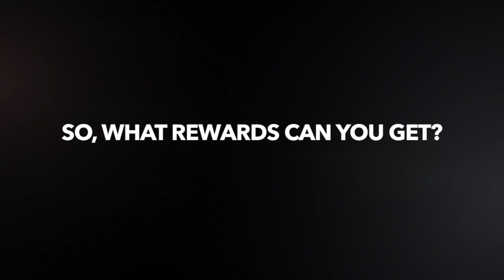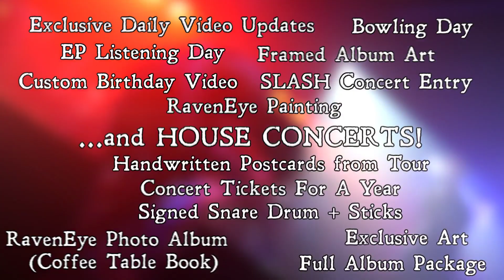Kickstarter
Find out how to WIN a limited edition Olive Green HOFNER Verythin!

Get your hands on some amazing products plus the exclusive chance to have RavenEye PLAY LIVE in your Living room!

Read on to find out more and why.

People, Ravens, we have a very exciting announcement to make…

As many of you may know, we are about to embark on a most exciting journey to support Slash feat. Myles Kennedy and the Conspirators in the USA and we want YOU to get you involved with the process of getting us there!

So we have started a KickStarter campaign to raise £3,000 to go towards the very expensive process of getting us over the Atlantic and into the ears of as many crazy Americans as possible.

We are offering exclusive rewards that have we have never offered before, such as music, t-shirts, the whole flocking lot, exclusive music packages (including the unreleased demos of the Breaking Out EP), exclusive art, photo albums and even special birthday videos, golf days, bowling days, video game days, EP listening party, entry to a SLASH concert in the US, RavenEye concert tickets for a year and even HOUSE CONCERTS! - for amounts ranging from £1 to £500.

…And the best bit, is that if you donate on any level, even the £1 level, you automatically go into the running to win an olive green, Hofner very-thin electric guitar from our friends at Hofner.

Please click to link to see our KickStarter page, we’ve put together a video that explains this whole project way better than this short FB post. Please share this page with your friends and get involved!

We can't wait to see who gets involved.